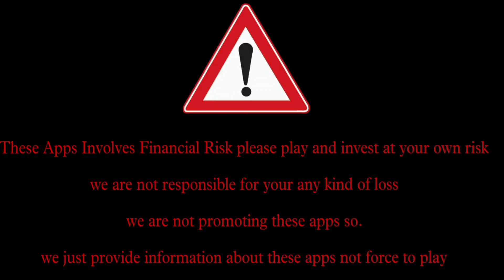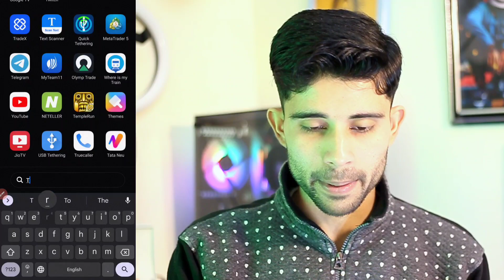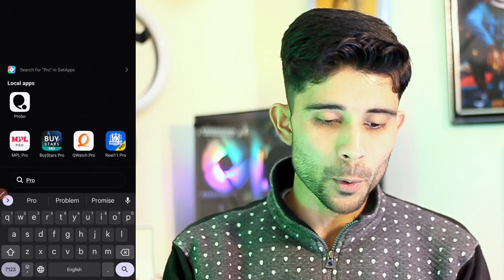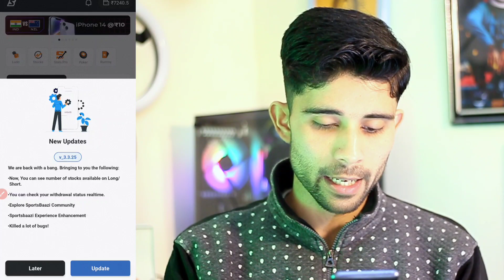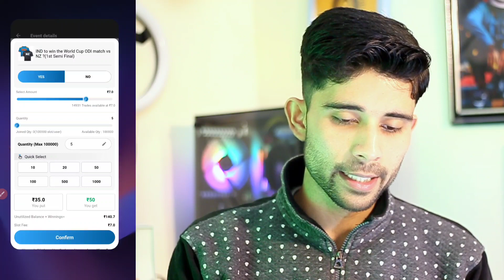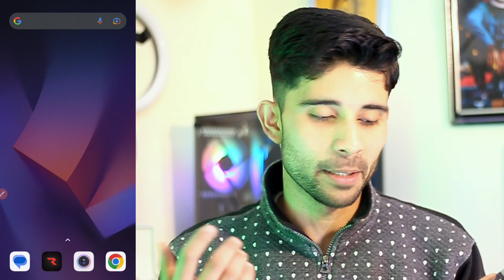Prediction Apps to Earn money | cricket prediction Apps | opinion trading apps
cricket prediction apps | best cricket prediction apps | legal cricket prediction apps

promo - tzrx40

promo - gjnc9i

opinion Trading App
prediction appsnline earning apps
best earning apps
all earning apps
top 5 best earning apps
cricket prediction apps